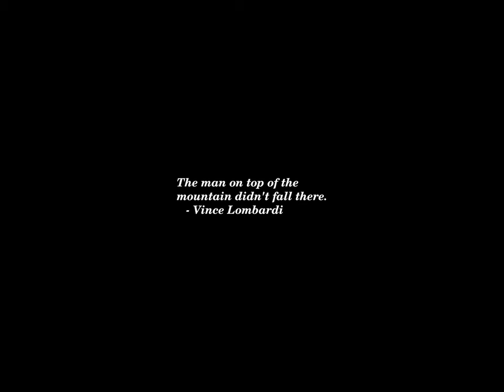Sunset Time-lapse: Tuesday, July 09, 2024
Biden Is Hosting NATO This Week. Here’s What to Watch.

What Is The 25th Amendment? Why It’s Under Discussion As Biden’s Fate Remains Unclear

Jon Stewart: Excuses for Biden's 'shocking display of cognitive difficulty' are 'bulls---'

Former Sen. Jim Inhofe dead at 89

NY Times says Biden 'embarrassing' himself, renews drop-out call

Crockett rips Chip Roy for calling Harris 'DEI' hire

Cancer Patient Can Speak Again After First-Of-Its-Kind Voice Box Transplant

Senior House Democrat Rep. Nadler Reverses Course—Now Says He Supports Biden